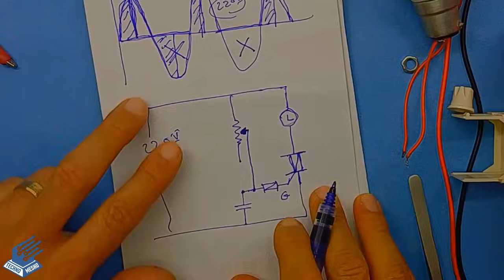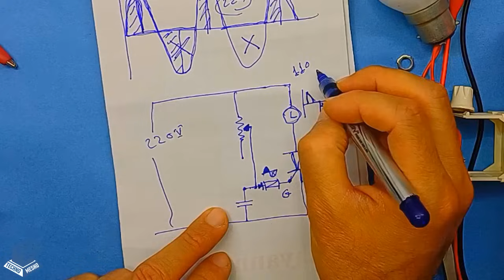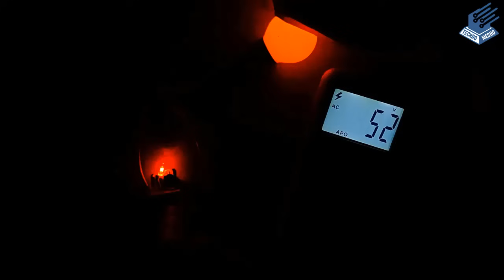تعديل دائرة الديمر | Dimmer Hack | Dimmer circuit modification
تعديل مفتاح الديمر لتحويل التيار 220فولت الى 110 فولت للتحكم فى التيار و تشغيل الاجهزة الامريكية 110 فولت على تيار الشبكة 220 فولت مباشر بدون محول فقط للاحمال الاومية مثل الاضاءة و السخانات
Modifying the dimmer switch to convert 220 volts to 110 volts to control the current and operate 110 volt devices on the 220 volt mains current directly without a transformer, only for ohmic loads such as lighting and heaters.